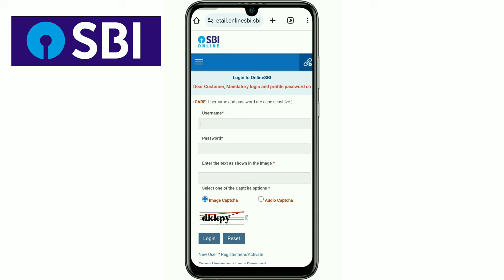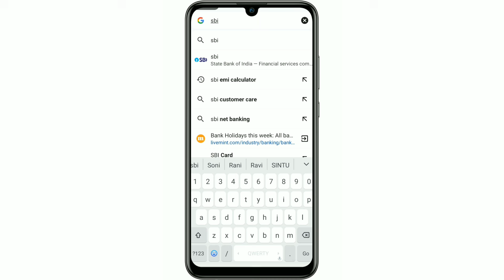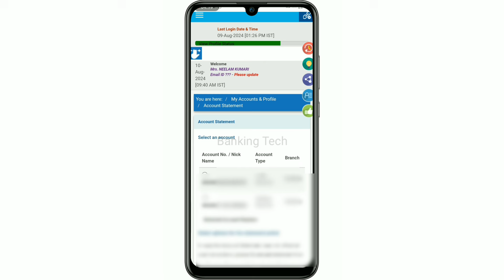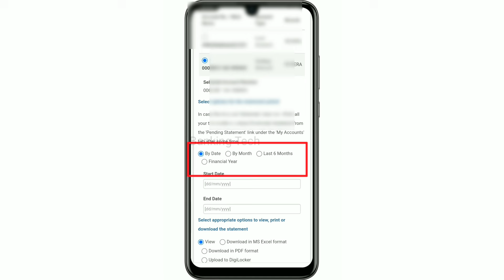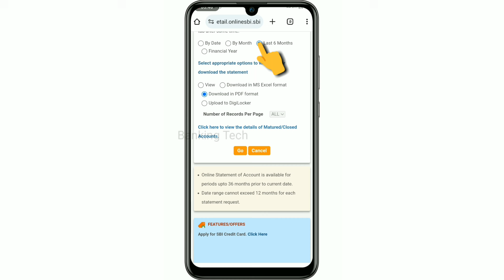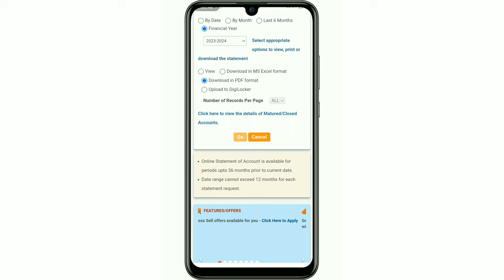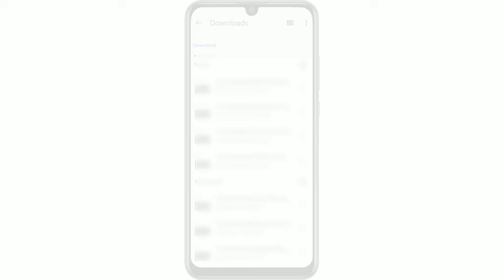Sbi bank statement kaise nikale | How to download sbi bank statement online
Hello Dosto
es video me mai batane wala hu ki state bank of india ka account statement kaise nikale. es Video ki madad se aap 1 din se 3 saal tak ka  bank Account statement nikal sakte. Es Video me, Account statement nikalne ka jo tarika bataya gya hai uske liye apko apne yono sbi ke username aur password ki jarurat hogi. yadi aap apne yono sbi ka Username aur password bhul gye hai to niche diye gye video ko dekhe aur apna username aur password pata kar le uske baad,aage ka step follow kare.

Yono sbi ka Username aur password kaise pata kare

Hello Friends
In this video I am going to explain how to download bank statement online. after watching this video you will learn how to download 1 day to 3 years old bank account statement in PDF. while following this procedure to download bank account statement you have to need your yono SBI Username and password. if you forgot your yono SBI Username and password then the video " Yono SBI forgot Username and password" to recover your credentials.

Sbi bank statement kaise nikale 2024

bank statement

sbi account statement download

sbi bank statement PDF password

SBI STATEMENT kaise nikale

how to see sbi bank statement

account statement SBI

sbi bank statement pdf download

sbi bank statement kaise nikale mobile se

sbi bank statement kaise nikale pdf

sbi bank statement kaise nikale online

sbi bank statement kaise download karen

sbi bank ka statement kaise nikale

yono sbi statement kaise nikale 2024

sbi bank statement 2024

how to download bank statement yono sbi

Sbi mobile banking

How to download bank statement in pdf online

Sbi one year bank statement

Sbi 6 month statement download

Sbi  3 years bank statement download

Bank statement download

sbi

yono

bank

statement